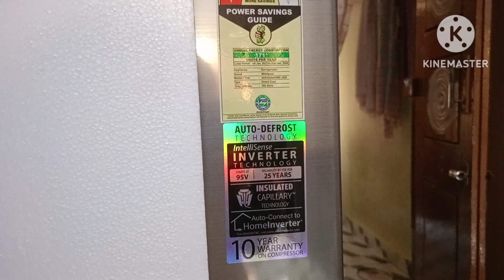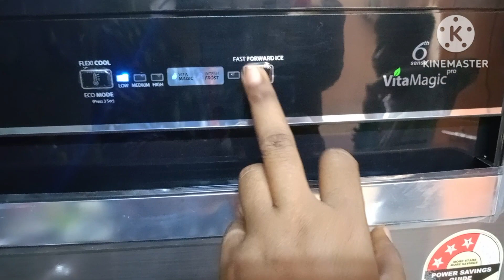Whirlpool refrigerator unboxing Flipkart Whirlpool fridge online shopping